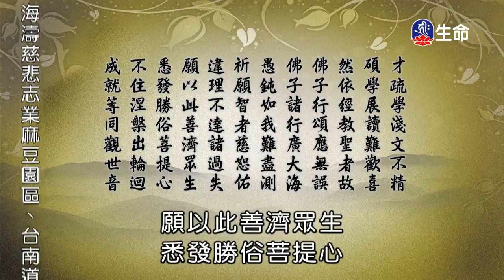佛子行三十七頌-02_海濤法師般若講座(國台)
海濤法師般若講座(國台)_佛子行三十七頌-02。